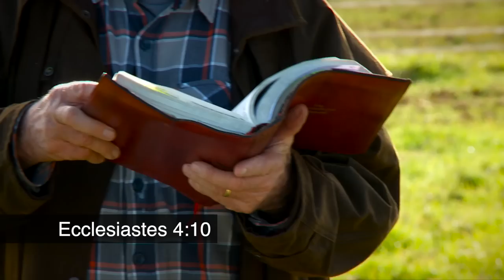Choices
Who are you serving today? Yourself or God? We need to make a choice and what we decide matters.